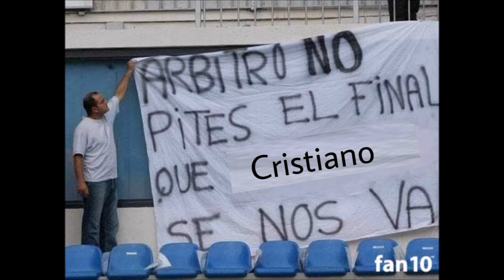MEMES MARRUECOS 1 PORTUGAL 0 MUNDIAL 2022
Aquí les traigo una recopilación de los mejores memes de la victoria y clasificación de la selección de Marruecos frente a la selección de Portugal en los Cuartos de Final del Mundial 2022.